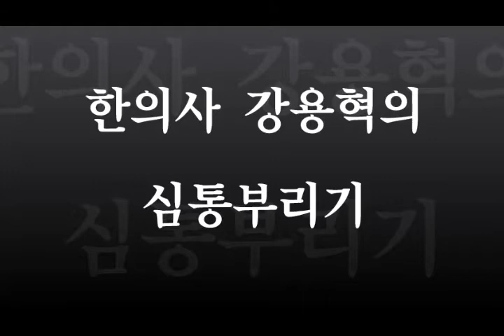[한의사 강용혁의 심통부리기]8회 비만과 폭식증